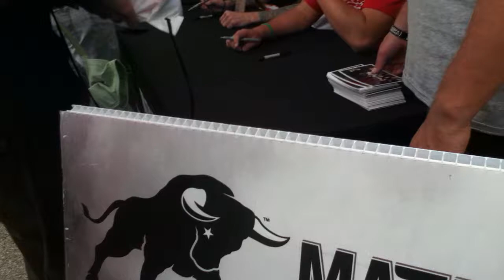YellowCard signing - Houston TX 7/1/12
Me meeting YellowCard, at the Vans Warped Tour stop in Houston TX